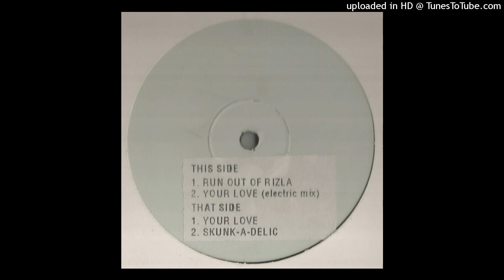Unknown Artist - Your Love (Electric Mix) [Hector's House Records - HH002]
Unknown Artist - Volume II

Label: Hector's House Records - HH 002
Format: Vinyl, 12"
Country: UK
Released: 1993
Genre
Style